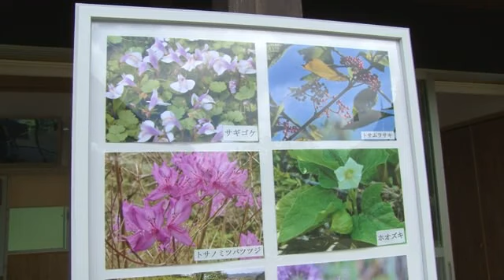『牧野博士の新休日』を楽しもう！三原村で草花体感ウォーキング 豊ノ島さんも地元の自然を満喫【高知】 (23/05/23 18:45)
高知県が主催する「草花体感ウォーキングイベント」は、観光客に草花の魅力を紹介する「草花ガイド」のスキルアップを目的としたモニターツアーです。

三原村の星ヶ丘公園には、県内各地からツアー客・20人が参加しました。そこにやってきたのは、今年（2023年）1月からタレントとして活動している、宿毛市出身元関脇の豊ノ島さんです。

豊ノ島さん
「もし自分がきょう新種を見つけたら、名前つけてもいいですか」
Ｑ：何ていう名前を？
「豊ちゃん」

『ヒメノボタンの里』として知られる星ヶ丘公園は、山野草を中心に一年中花が楽しめる場所で、今はスイレンが見ごろを迎えています。今回「草花ガイド」を務めたのは金澤京子さんです。15年ほど公園の植物の世話や案内をしてきました。

金澤京子さん
「ミクリと言います。これも絶滅危惧種。ちょうどいい時期に来て見られましたね。私は去年見られなかった」

参加した人たちは、薬効があると言われる植物の説明を受けたり、牧野博士にちなんだクイズに答えたりしながら、豊ノ島さんと一緒にツアーを楽しんでいました。

いの町からの参加者
「歩いていろんな説明を聞くと、自分で回るより勉強になるし楽しい」

豊ノ島さん
「東京に行ってからは、緑を見ることもなくなっていたので、こういう機会をいただいたおかげで、心も落ち着くっていうか、良かったです」

ツアーの後のトークショーでは、豊ノ島さんが意外なエピソードを紹介。「大相撲はレベルが高く入門は失敗だったと感じていた」と話し、相撲を続けられたのは同級生のおかげだと明かしました。

豊ノ島さん
「（入門する時）宿毛駅に同級生が授業抜け出してみんなで来てくれて、『頑張って来いよ』というのがなかったら、辛くて辞めたかもしれないけれど、みんなに『頑張れ』って出していただいたからこそ頑張れた」

今はタレントとして活動している豊ノ島さん。今後は高知でも活動を増やしたいと意気込んでいます。

豊ノ島さん
「地元、本当に好きなんで、高知に呼んでいただくのもそうだが、もっと全国で高知をPRしていけたら良いと思う」